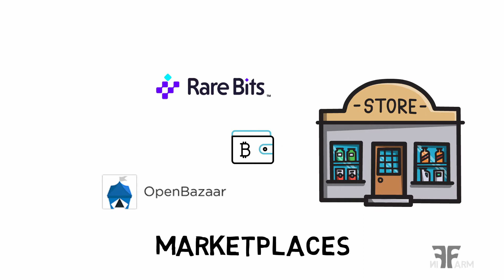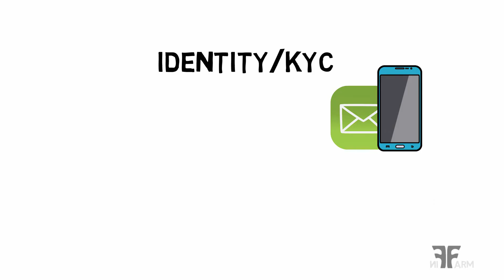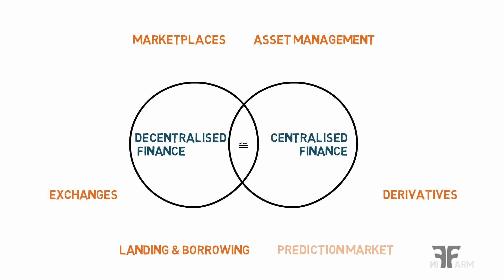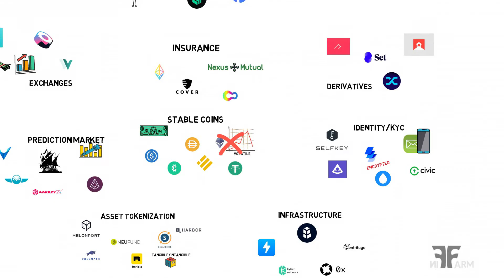DeFi Ecosystem | Components of DeFi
We all know that defi is growing at an exponential rate. It is becoming more important to learn about different components that make up the defi ecosystem. Every component can be interlinked with one another, making defi more efficient but at the same time more complex.
Defi ecosystem consists of asset management, marketplaces, lending/borrowing platforms, exchanges, derivatives, insurance, identity/kyc, asset tokenization, prediction market, stable coins and infrastructure.
In this video, a basic intoduction is provided on each and every component of defi.